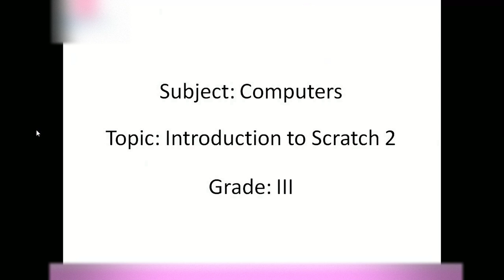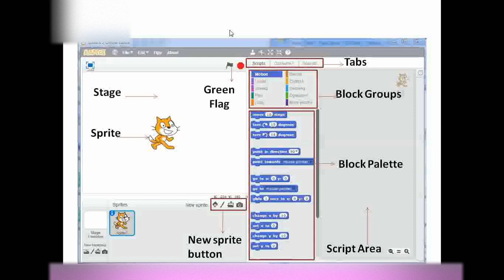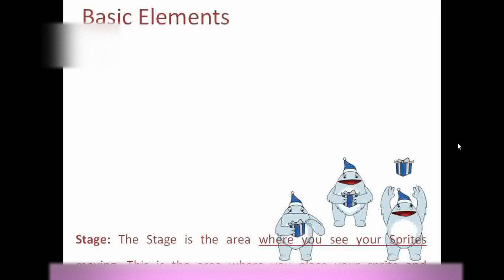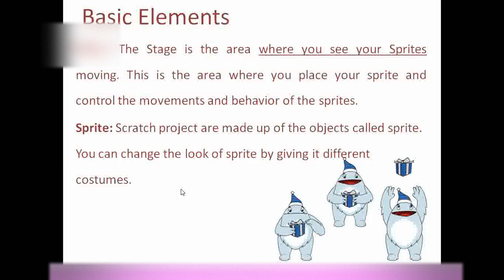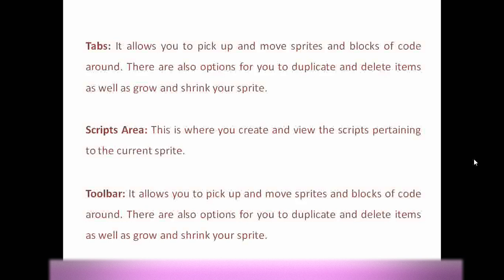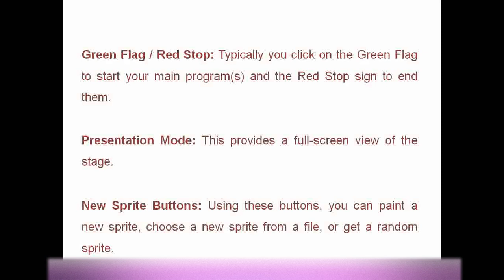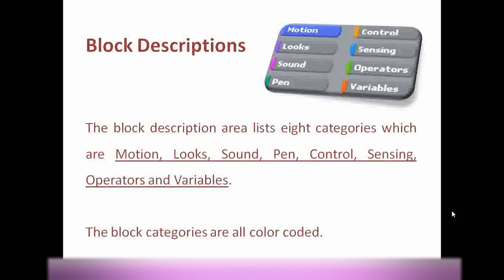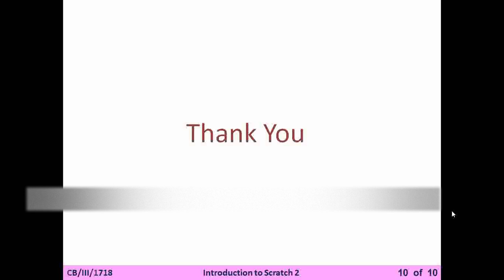Introduction to Scratch - Class 3